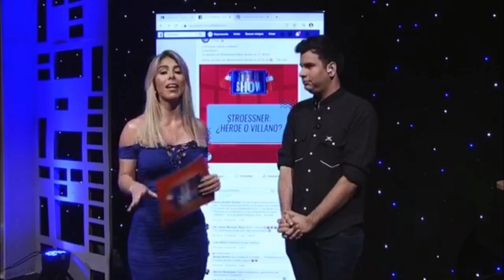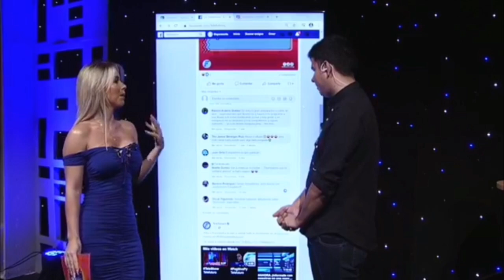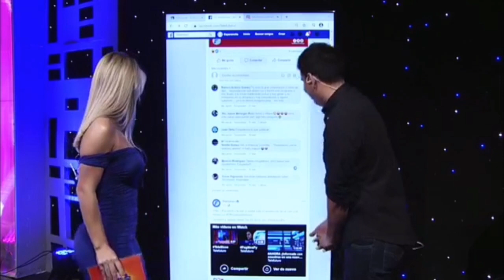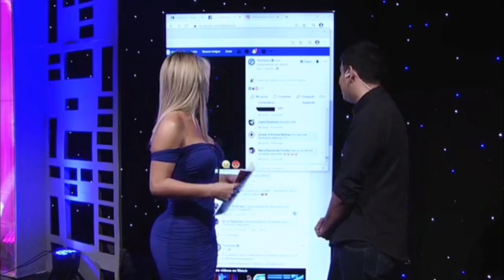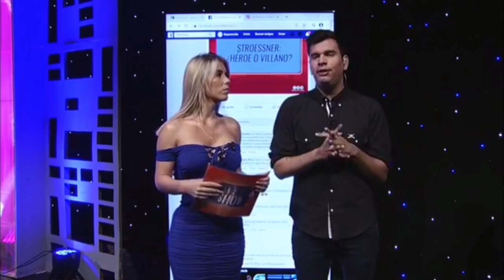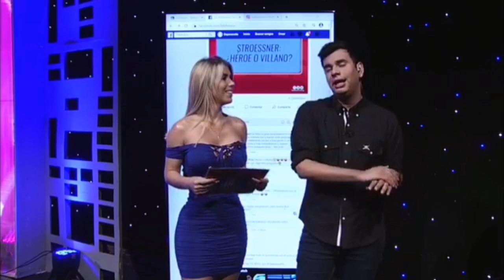Telefuturo se preguntó si Stroessner fue héroe o villano y Codehupy respondió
Stroessner fue dictador en Paraguay entre 1954 y 1989. En 35 años dejó como saldo más de 400 desaparecidos y desaparecidas, más de 19.000 personas torturadas, más de 20.000 apresamientos políticos y más de siete millones de hectáreas de tierras malhabidas, recordó la Coordinadora de Derechos Humanos del Paraguay (Codehupy), luego de que Telefuturo se preguntara en el programa “Teleshow” si el dictador militar fue “héroe o villano”
Es un tema muy comentado, en el almuerzo a la gente suele comentar, incluso entre gente un poco con más edad. Algunos dicen era mejor, otros dicen que era peor. Hoy tienen el espacio para opinar sobre esa época”, dijo el conductor Sebastián Rodríguez sobre el tuit que finalmente fue borrado de la cuenta del principal canal del Grupo Vierci.
Tanta que empujó al canal a sacarla  de sus redes. Sin embargo el video del programa sigue arriba. “¿Cómo se manejaba? ¿Hay mitos, es verdad? ¿Tiene pruebas hoy nuestro invitado? ¿Héroe o villano?”, reiteró Rodríguez. Fue antes de la emisión de Teleshow, donde participó como invitado el escritor y periodista Bernardo Nery Farina.
En un hilo en el que CODEHUPY etiquetó a la cuenta oficial de Telefuturo, recordó: Stroessner fue uno de los ejecutores de la Operación Cóndor, un plan llevado adelante por dictadores de varios países, entre ellos Augusto Pinochet de Chile, para perseguir y asesinar a todas las personas que pensaban diferente al Gobierno.
La organización indicó que fue un dictador militar que violó niñas, encarceló periodistas, cerró medios de comunicación y prueba de todas las atrocidades cometidas durante su régimen son los casi 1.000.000 de archivos encontrados en Lambaré en diciembre de 1992.
Yo también escucho mucho eso, que en la época del señor Stroessner se dormía con la puerta abierta. La gente se podía sentar en las vederas (sic)”, dijo.